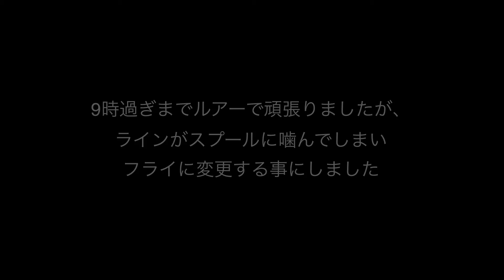2018.05.20 夕マズメのワンチャンス